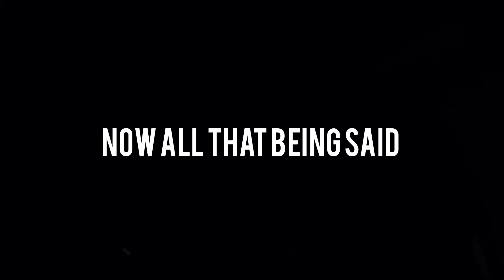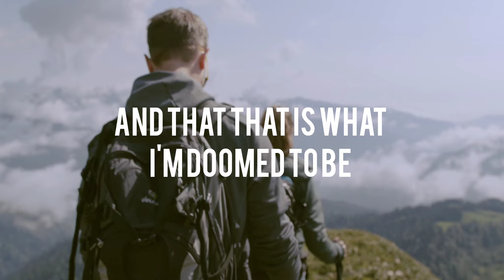best motivational video || how to overcome failure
motivational video
motivation
motivational speech
inspirational speech
inspirational video
workout motivation
study motivation
how to get success in life
how to get motivated for study
how to get motivated for workout
gym motivation
morning motivation
motivational before sleep
motivation for workout
motivational video to get success